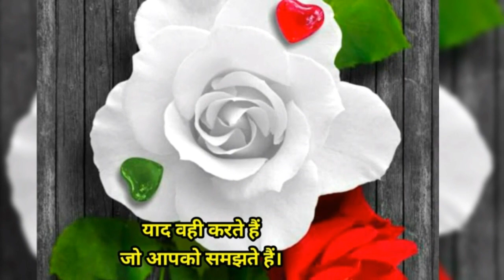GOOD AFTERNOON video